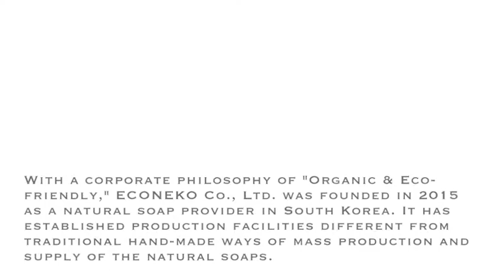ECONEKO Co., Ltd.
# Company Profile
With a corporate philosophy of "Organic & Eco-friendly," ECONEKO Co., Ltd. was founded in 2015 as a natural soap provider in South Korea. It has established production facilities different from traditional hand-made ways of mass production and supply of the natural soaps.
The soap manufacturer uses only natural ingredients, made by using six different certificated organic base oils without adding any chemical additives and synthetic preservatives.
As a result, the products are less likely to cause skin problems and adverse effects of healing crisis symptoms for users.
In addition, special attention was paid to packaging. Instead of the traditional soappackaging method - use of paper case and wrapping- the company developed a transparent case so that the natural soaps can be safely preserved from changes in temperature, and especially humidity, for a long period of time.

# Main Product
A. ORGANIC ICE-CREAM BUBBLE CLEANSER_Single Capsule
B. ORGANIC ICE-CREAM BUBBLE CLEANSER_1 Capsule Set
C. ORGANIC ICE-CREAM BUBBLE CLEANSER_2 Capsules Set
D. ORGANIC ICE-CREAM BUBBLE CLEANSER_6 Capsules Gift Set

# Product Description
1. 7 Organic Oils+Vitamin E
: Thisproduct is eco-friendly product that used 7 different organic oils which were certified from Organic Standard
Soil Association from England and natural materials based on Vitamin-E and no chemical additive were added to protect the skin.
2. Clean wash without any irritation!
: All family members can use without worrying about any sensitive skin irritation with the result of successful pass on skin irritation clinical test.
3. Cleansing and Mask pack at once!
: You can cleanse with the 'Ice-cream Bubble' and do the mask pack at the same time.

Our product is an eco-friendly skin beautynatural cleanser that uses organic natural ingredients as its main ingredients.

# CAPSULE SET
Refill Capsules SOAP(Choose)+ Snow Crystal Holder (Free) + Bubble Maker(Free) + Capsule Set(Free)

# End-user
Department store, Duty free, Drugstore
General Information